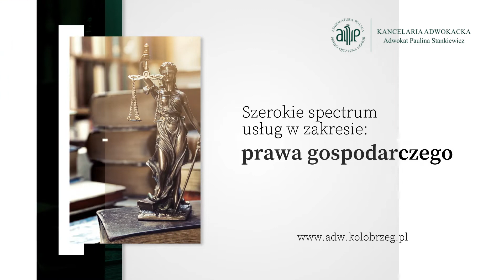Porady prawne Kancelaria Adwokacka adwokat Paulina Stankiewicz Kołobrzeg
PoradyPrawne z dziedziny prawa cywilnego, rodzinnego, karnego, administracyjnego i gospodarczego udzielane są przez adwokat Paulinę Stankiewicz. Jej kancelaria adwokacka znajduje się w Kołobrzegu, w województwie zachodniopomorskim.

Klientami mecenas Stankiewicz są zarówno osoby prywatne, jak i podmioty gospodarcze. Pani adwokat zajmuje się sprawami rozwodowymi, spadkowymi, alimentacyjnymi i sprawami o separację. Poza tym reprezentuje swoich klientów w sprawach karnych, odszkodowawczych i w sprawach o eksmisję. Udziela porad prawnych w zakresie podatków, opiniuje umowy i sporządza pisma procesowe. Zapewnia bieżącą obsługę prawną przedsiębiorcom. Swoich klientów reprezentuje przed sądami, organami ścigania i podatkowymi oraz administracją rządową.